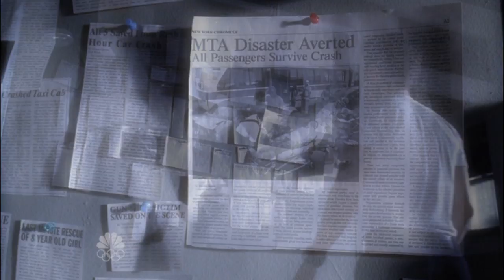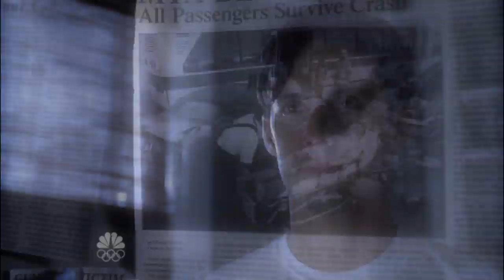Peter Petrelli - Superman